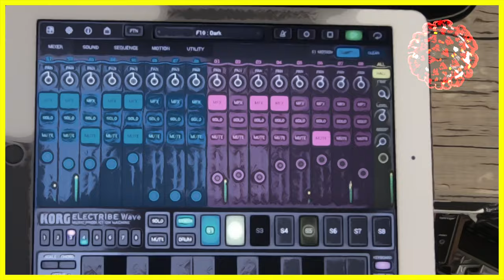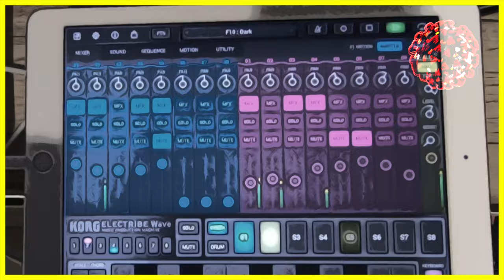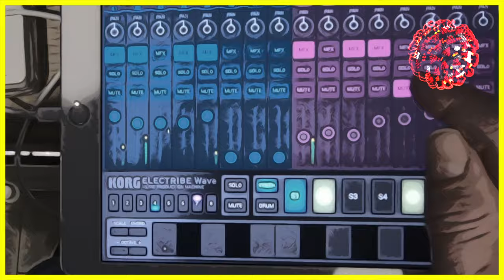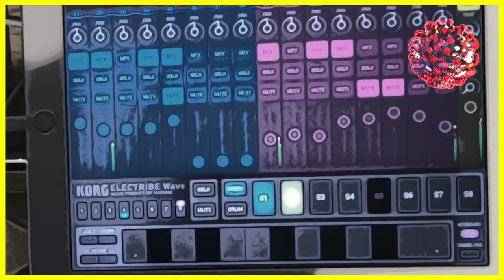FREE 2 USE * CORONAVIRUS SOUNDS of Fear and Darkness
I tried to create a Track for this crisis. I used TV and Radio Samples from the Coronavirus News.
This Track is free to use - so you can give your videos about this theme a dramatic and dark sound.

Equipment: iPad Pro + Electribe WAVE - samples from News about the Coronavius Crisis.
Best wishes for all of the world - MW